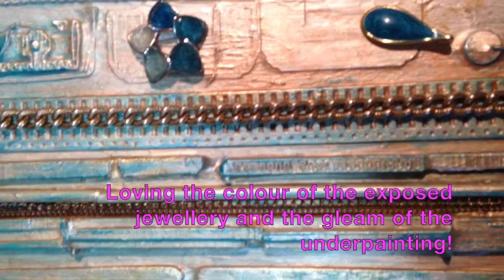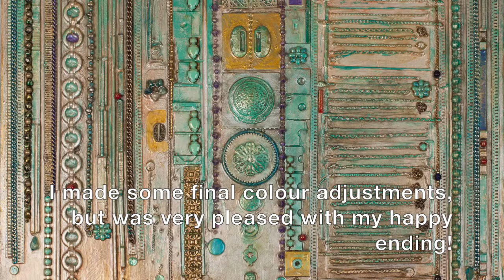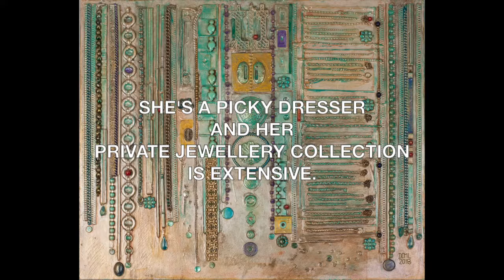How did I upcycle 3D printed parts from my husband's Ham radio projects?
This piece is called, "Her Private Collection" because a woman's jewellery is just that - private and often a large collection, until she's tired of it, and decides to purge lol.! I suspect my original artwork is virtually impossible to duplicate. This is a process time lapse video of my own upcycled artwork, using music by parachutemusic.com